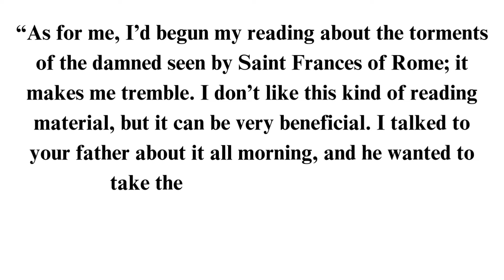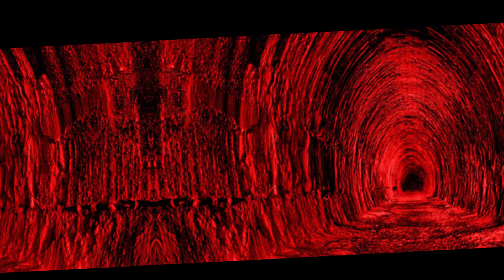Terrifying Punishments in Hell: Perverts, Usurers, and Blasphemers Exposed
“O wretched, avaricious souls! Remember how
desperately you longed for gold and silver while you lived. Recall how
closely you always held these gleaming metals to your insatiable and
miserly hearts. Well, now you may have your fill of it, and more!”Discover the inspiring story of Saint Martin de Porres, the humble warrior who defeated demons and underwent a spiritual awakening.

Source:

Saint Frances of Rome. The Visions of Saint Frances of Rome: Hell, Purgatory, and Heaven Revealed. Translated and edited by Fr. Robert Nixon, OSB, TAN Books, Gastonia, North Carolina.

Join Now!

If you're looking for a Catholic Life Coach to guide you on your spiritual journey and help you explore the Mystical Life, I'm here to support you. You can learn more about my coaching services on Fiverr:

If you'd like to support me in my theological studies, which will enable me to teach Catholic Mysticism more effectively, you can contribute to my fundraising campaign here: